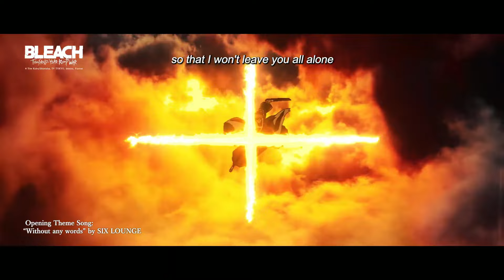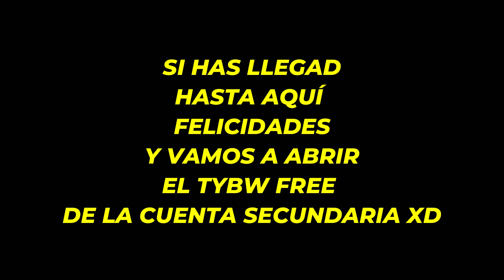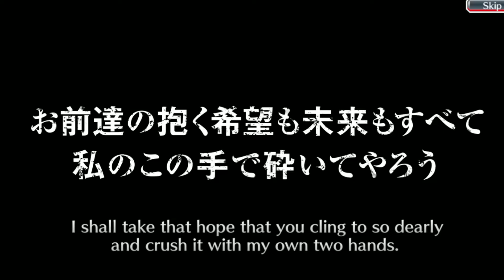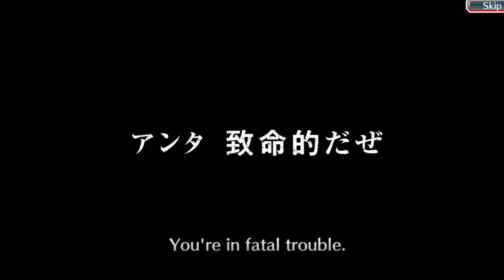🚨GRATIS EL SELECTION MAS ROTO DE LA HISTORIA DE BLEACH BRAVE SOULS Y QUE ESCOGER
😎GUION:
00:00  Intro
00:55 🎁COMO CONSEGUIR EL TICKET SELECTION GRATIS
04:26 🔥¿QUÉ ESCOGER?